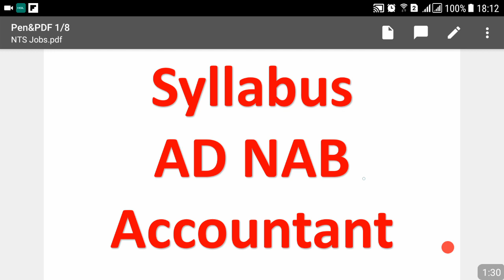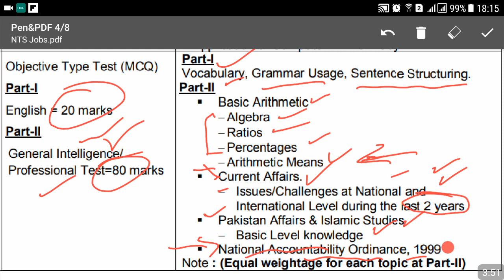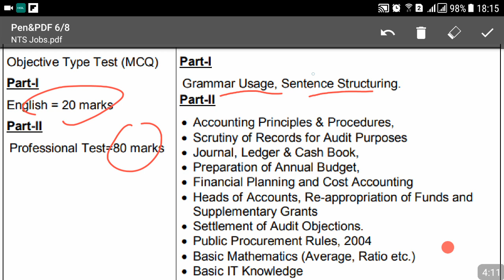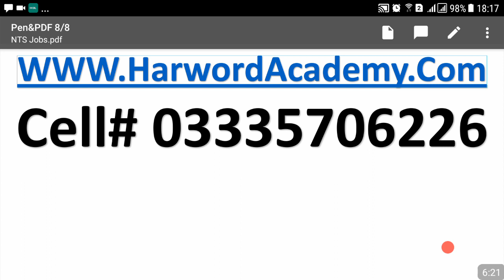Assistant Director NAB(BPS-17), Accountant (BPS-16)-Syllabus and Online Preparation Plan